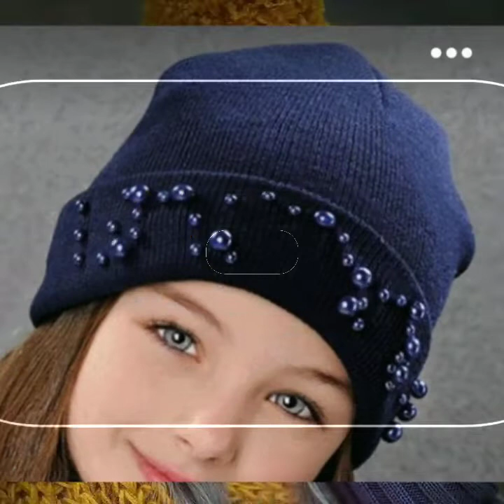The Most Beautiful And Stylish Crochet Kintted Handmade Partten Baby Cap And Hats Design